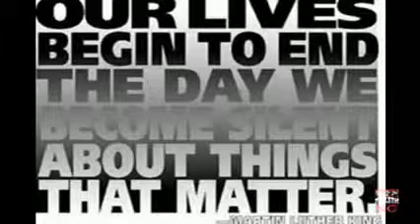Islam : Islamic Ideology and socalled Secular Democracies Today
Islam : Islamic Ideology and Islamization of so-called Secular Democracies Today slowly; but surely. By Paul Weston.

In which John Green teaches you about how Islam has interacted with politics during its history, and how it continues to do so today. Islamist movements are in the news a lot lately, but how.

Videos related to EUROPE vesves Western World.

On  9, Shadi Hamid and Isaiah Berlin Senior Fellow in Culture and Policy Leon Wieseltier discussed the unresolved questions of religions role in public life and whether Islam can—or.